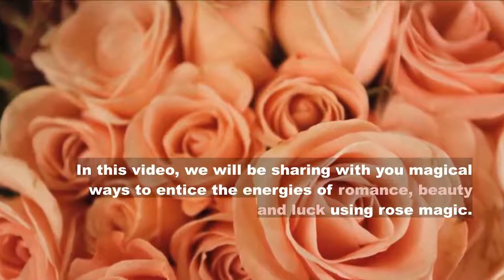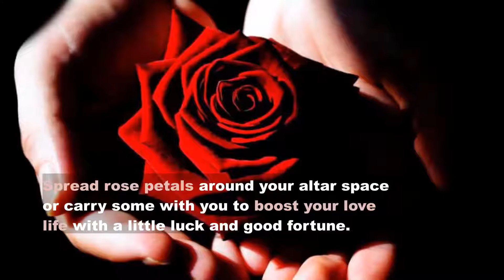The Queen of Flowers: Rose Spiritual Meaning and Magic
🌹 Roses are not only useful for loves spells; they can raise divinatory energies, unveil mysteries, provide protection and aid in matters of truth and things of beauty.

Transcript:
Roses' energy is perfect when looking to cast a spell that deal with matters of the heart, pursuing beauty, or inviting good fortune into your life. Consider rose petals in your next spell to attract love, or gather rose hips to bring a little extra luck your way.

In this video, we will be sharing with you magical ways to entice the energies of romance, beauty and luck using rose magic. Roses can be used in spells to attract love, as well as spell to severe ties and emotional attachments to an ex-lover.

Roses can be used in glamouring spells and generally any spell to make one more attractive. A bath with rose petals is said to enhance beauty and help the bather relax and become more centered.

As for weddings and handfastings, rose hips can be strung together and worn by the guests to bless the couple's union. Spread rose petals around your altar space or carry some with you to boost your love life with a little luck and good fortune.

Place rose hips in a green sachet along with other lucky herbs to draw fortuituous energies. Use roses in magical workings to reveal "the evil eye," or to uncover the truth of a matter. Rosewater, when sprinkled on clothing, can provide protection.

Drinking rose-infused tea before bedtime is said to induce prophetic dreams. Fairies enjoy the scent of roses, so having roses growing nearby may attract them — as well as generally positive energy —  to your home.

Sprinkle rose petals around the house to lessen tensions and help relieve stress. Rose hips can be strung together and worn as a necklace to attract love.